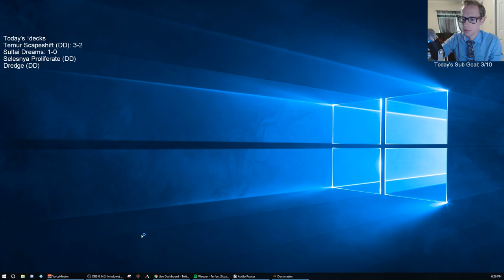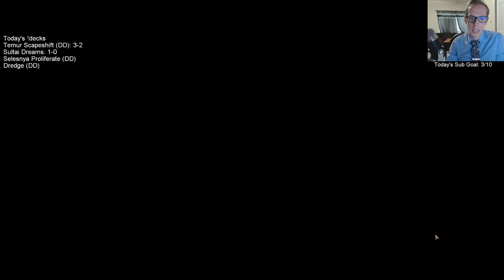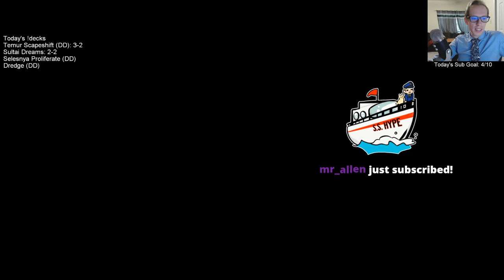Sultai Dreams: The grindiest control deck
Sultai Dreams! MTG Arena - Standard, 7/19/19